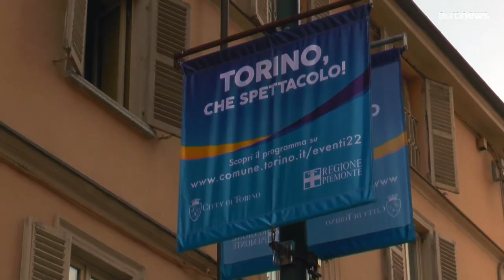Fiesta de los finalistas en Turín y despedida de los desclasificados a un día de Eurovisión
Hemos conocido a los artistas entre ensayos y últimas pruebas antes del certamen de este sábado